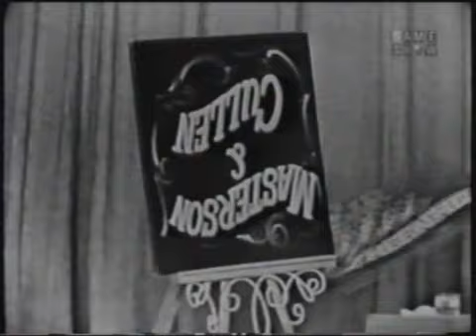5th anniversary show (I've Got a Secret 6/19/57)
(1) Eddie Mendelson, studio supervisor: "I auditioned Bing Crosby and told him he couldn't sing (1924)." (2) Harvey Vincent, usher, sings a duet of "You're Just in Love" with Jayne. At the end, the pianist is revealed to be Steve. (3) Lon Masterson, lighting board, does a magic act with Bill and walks across hot coals. (4) Peter Blake, usher; Lee Tannen, cameraman; and Roger Peterson, researcher, all dance separately and then together with Faye. (5) Joe Papp, stage manager, performs Marc Antony from "Julius Caesar" introduced by Henry. (6) Tommy Germain, electrician, sings "Torna a Surriento." (7) Allan Sherman is seen in the group shot at the end.